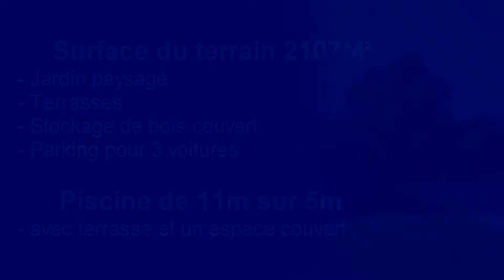Maison a vendre de 105 m² avec piscine et dépendance